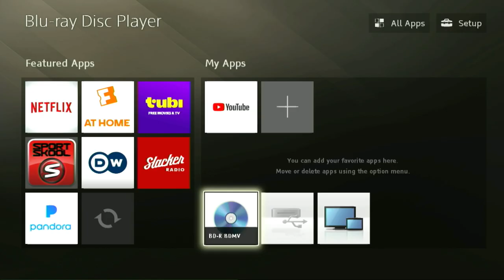Roberto Lugo 05-13-2000